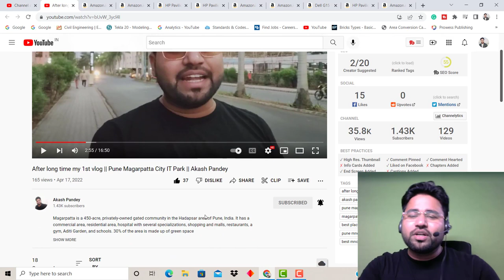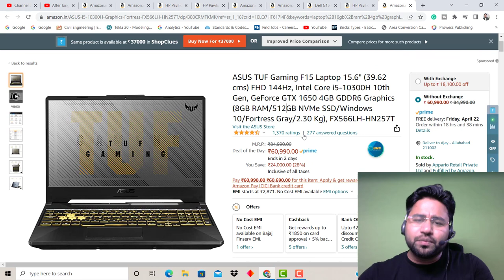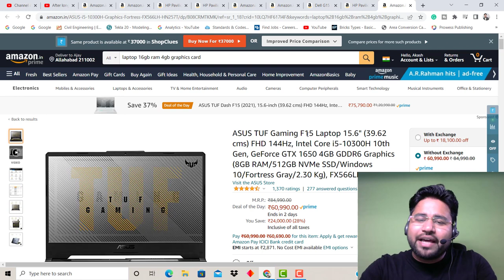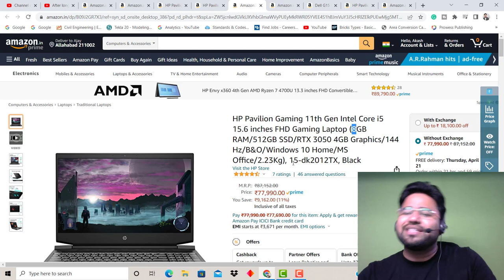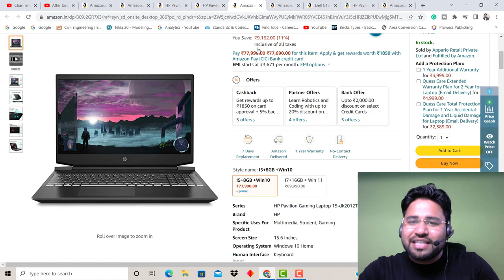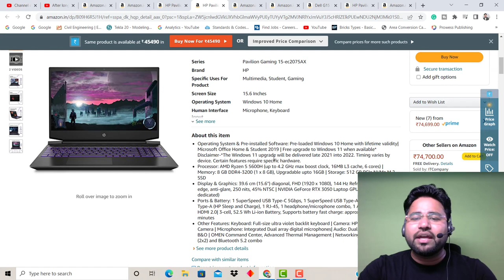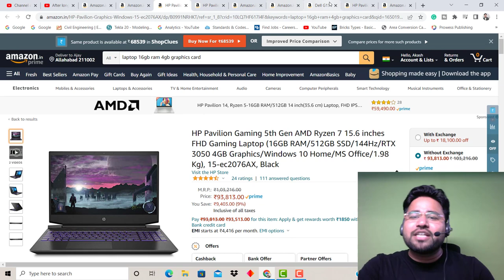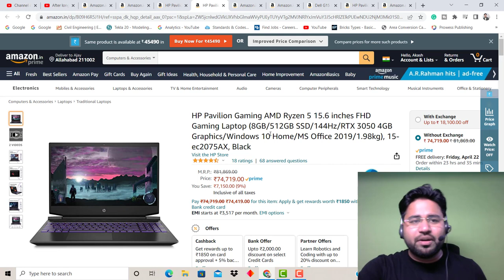Best Laptop for BIM (Building Information modelling)||By- Akash Pandey